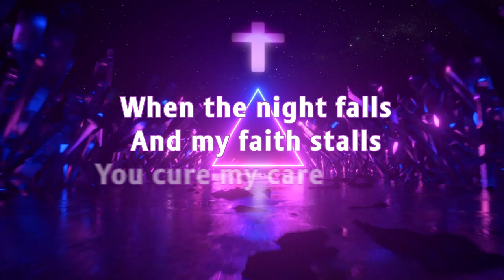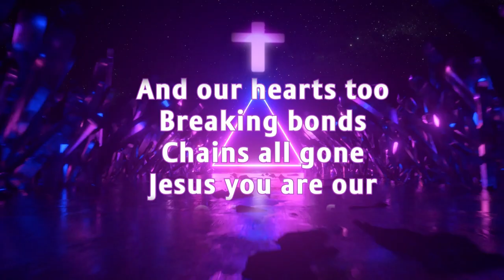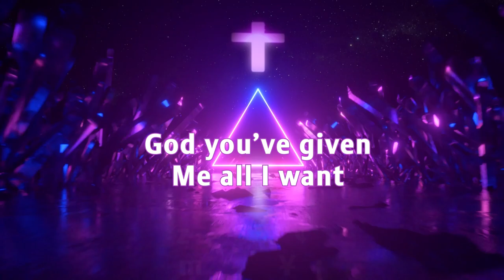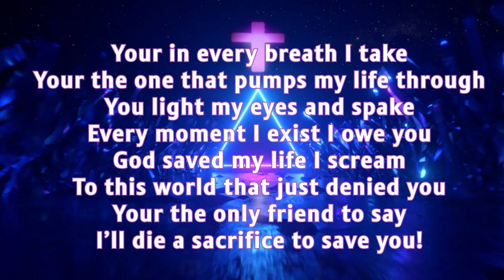Jason Jackson - Every Breath - New Praise & Worship Song 2023 (Official Lyric Video)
This is a brand new praise and worship song performed and written by Jason Jackson. The instrumental is by Allroundabeats.com. Thank you for listening and God Bless!

-Video created with Adobe After Effects CC and Photoshop CC
-Stock video background by Adobe Stock
-Recorded on my cellphone and a $12 lavalier microphone from Amazon
-Mixed with Pro Audio Rockville DJ Speaker's from Amazon
-DAW is FL Studio
-Shout Out to Allrounda Beats for the instrumental

It's not about what you have, it's what you do with what you have. Some people are better at being poor than others. True story. To God be all the glory!